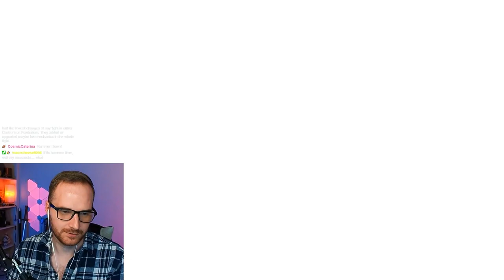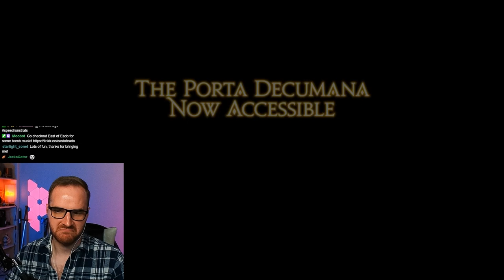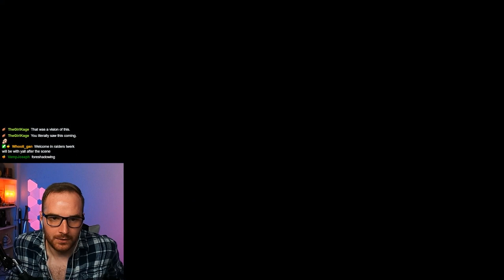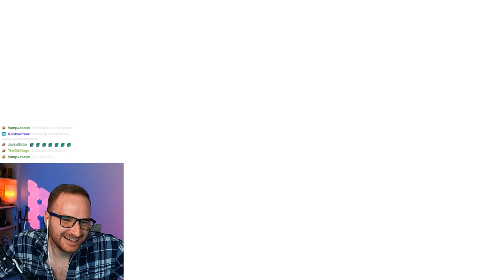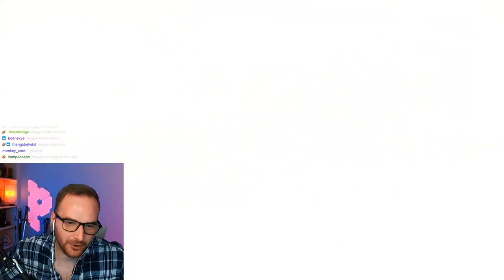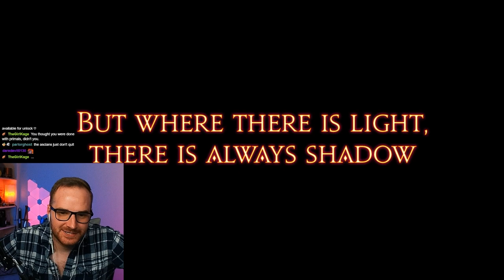FF14 Sprout Gets HYPED At 2.0 FINALE!!!!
FF14 Reaction; FFXIV Reaction; Final Fantasy 14; Final Fantasy XIV

Final Fantasy 14 A Realm Reborn 2.0 Finale is HERE!! This Sprout storms Prae to confront Gaius and Lahabrea for one last showdown!!

Join me in Eorzea as I venture in FFXIV for the first time and acquaint myself with this new world! Also as I play, I'll be checking out other things in regards to the game with guides and documentaries to learn more about the game and communit!

CHAPTERS:
00:00 - PRAETORIUM!
19:15 - Gaius van Baelsar
26:08 - ULTIMA WEAPON
29:59 - HE SAID THE THING
33:35 - LahaBRUH
47:11 - Credits.. but Wait!

FF14 2.0 FINALE!! Sprout Gets HYPED!!!